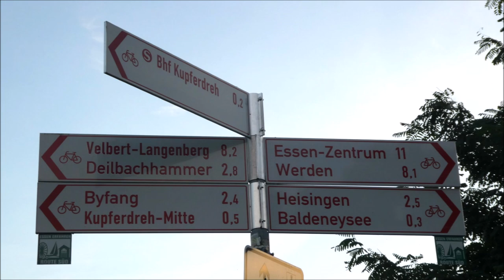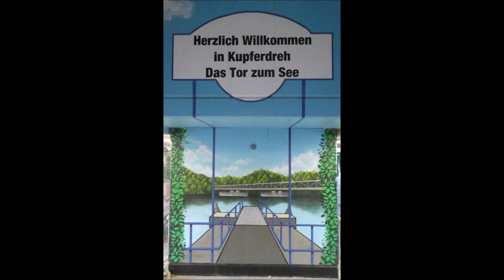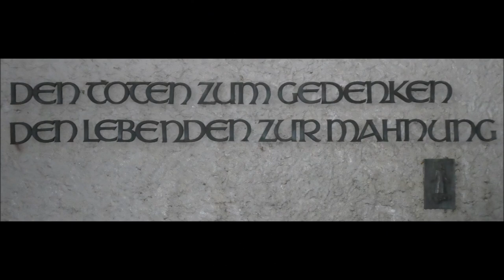Essen-Kupferdreh * Bahnhofsumfeld * Bildimpressionen * Graffiti